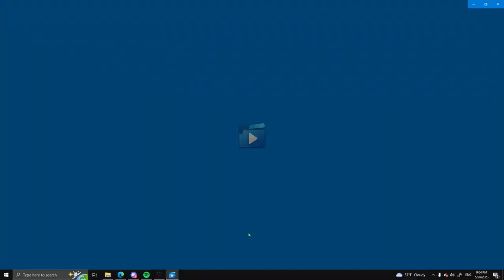Destiny 2 - Solo Flawless Ghosts of the Deep (Hunter)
I HATE THE BOSS I DIDNT KNOW SHE RESPAWNED! im kind of washed but heres the clear! hope you all enjoyed.

not really sure what people were running for this so i just went with this , prolly not the best but whateverrr
I used explosive personality with restoration to keep me alive the whole run . rocket radiant dance machine dps cause it made me look cool, i first saw it in gmeiners video

for final boss, arbalest to break shield + lfr .
also for final boss i thought the sword knights had to be the ones that died in the circle
playing VERY safe cause i just wanted to complete , also I forgot i had radiant! Throwing

let me know if you guys have any questions about the build
LOADOUT:
for Entrance :
Agers scepter
explosive personality
eager edge sword

deadshot golden gun

2 arc resist(moths, wizard, knights), 1 void resist(acolytes),  heavy handed for orbs, stasis siphon as well. Special finisher for ammo.

For first boss:
before dps (ad clearings)
arbalest (to break boss' shield at the start of dps)
explosive personality (autoloading, turnabout (activates on moth shield breaks))
apex predator (reconstruction, bait and switch)

blade barrage

star eater scales
100resil, 2 void resist,, 1 arc resist
solar siphon, heavy handed,
triple recuperation
Special finisher, time dilation

for dps - after i use my super, i swap star eater scales for radiant dance machines for the dodge. i also put on a blinding grenade launcher in case i need it after dps

For final boss: before dps
agers scepter (to kill moths) - swapped to arbalest before dps starts to break shield
explosive personality (extend restoration easily)
cataclysmic

Marksman golden gun

celestial nighthawk
2 arc resist, 1 void resist
triple recuperation

for dps:
arbalest
acasia's dejection (just to proc Bait and switch)
Cataclysmic

wormhusk crown just so i dont die to her shots while damaging
triple solar surge

solar fragments: ember of: solace, empyrean, torches, combustion, wonder,
aspects: knock em down, on your mark.

timestamps
0:00 - 12:08 Entrance
12:09 - 21:09 Transition
21:10 - 1:04:54 Ectar
1:04:55 - 1:08:28 Transition
1:08:29 - 2:01:17 Simmumah
2:01:18 She revived and I suck